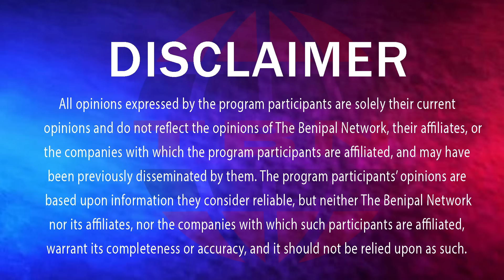ਮਜੀਠੀਆ ਦਾ ਨਾਪਾਕ ਗੱਠਜੋੜ ਸਬੰਧੀ ਵੱਡਾ ਖੁਲਾਸਾ! (1125) THE BENIPAL SHOW